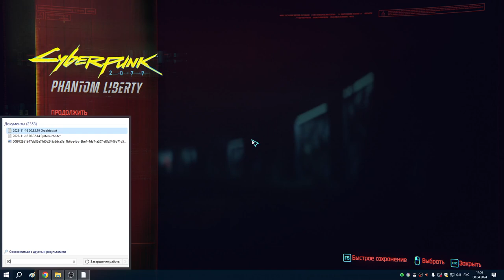92 Запись оборвалась на тайнике Фигуриста